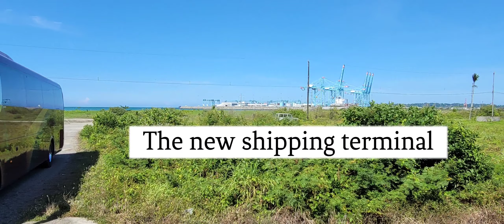Banana Plantations of Puerto Limon, Costa Rica | Train, Boat & Bus Adventure | Vision of the Seas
Vision of the Seas Banana Plantations of Puerto Limon, Costa Rica. Caribbean Train, Boat & Bus Adventure Cruiseship  Excursion.

Banana production is a Costa Rica industry that accounted for 13 percent of the world’s total exports between 2002 and 2006.

The nation exported the fruit to 38 countries in 2009, and there are no signs of it slipping as a world-favorite food.

The U.S. is one of the biggest consumers, receiving 43 percent of Costa Rica’s 2009 exports.

The industry employs more than 34,000 laborers, and you’ll get a complete picture of how the fruit impacts the economies of worker communities, including their education, housing and commerce.

Costa Rican farmers began growing banana plants in 1878, the first Central American country to do so. With the final tracks laid for an Atlantic railway by 1890, the industry grew rapidly and continued to grow throughout the 20th century as more people discovered the delicious fruit.

Plantations in Costa Rica have designated more than 100,000 acres to its production, showing that the world is indeed, banana about bananas.